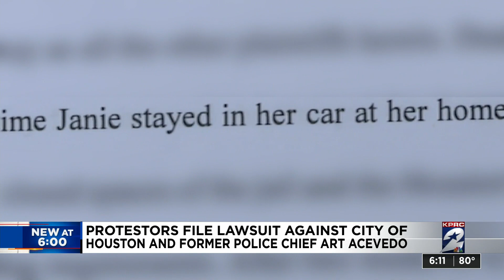Protestors file lawsuit against city of Houston and former police chief Art Acevedo